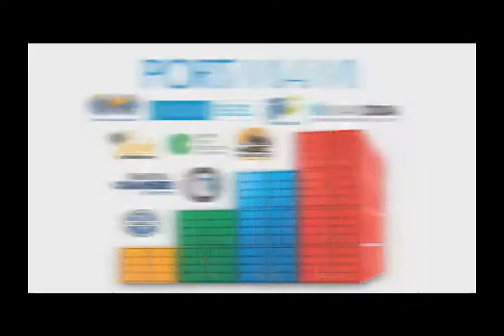Port of Miami - Master Plan